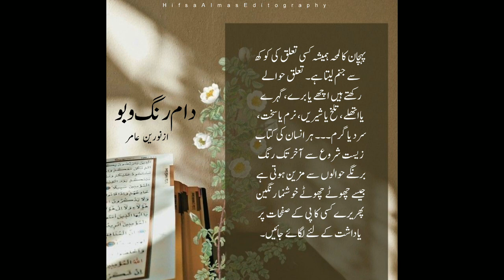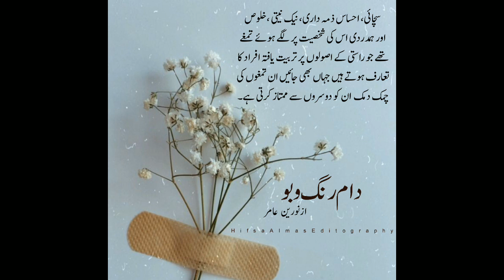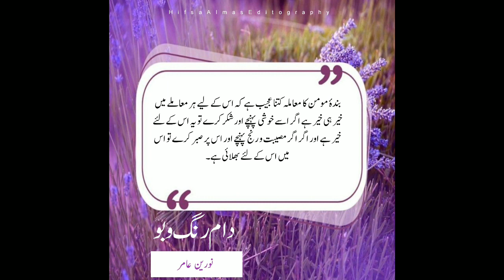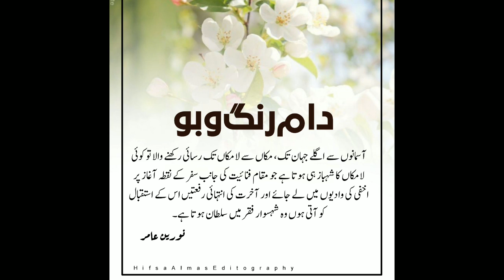Aqwal || Achi Batain || Book Quotes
"Explore Yourself" is a powerful and thought-provoking channel  that encourages viewers to embark on a journey of self-discovery and personal growth. Through a variety of content, such as self-help videos, motivational talks, and guided meditations, "Explore Yourself" provides viewers with the tools and resources they need to gain a better understanding of themselves, their strengths, and their weaknesses. The channel also focuses on topics such as mindfulness, self-care, and mental health, helping viewers develop a greater sense of self-awareness .So, if you're looking for a channel that can help you explore your true potential and discover your innermost self, then "Explore Yourself" is the perfect destination for you. Tune in, explore, and start your journey towards a happier, healthier, and more fulfilling life. Sure, here is the link to the "Explore Yourself" channel: